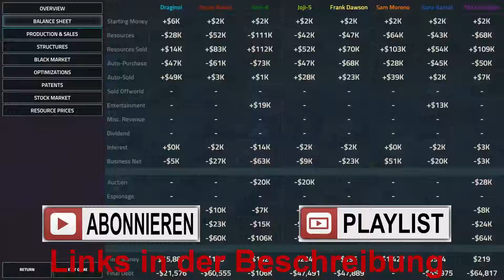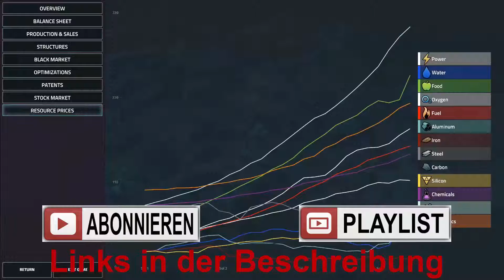Offworld Trading Company 26 - [ Deutsch | Early Access | German | Gameplay | Let's Play ]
MODERATION: ZockerAndiLP

Beschreibung:
Aus der Hand des Lead Designers von Civilization IV kommt ein neues Wirtschaftsstragiespiel: Offworld Trading Company.

Der Mars wurde kolonisiert und hat dich dazu eingeladen, der neuen Kolonie zum Erfolg zu verhelfen. Doch nicht nur du wurdest eingeladen, deine Rivalen sind ebenfalls hier, und sie haben keine Skrupel, im Kampf um die wertvollsten Gebiete auf der Marsoberfläche schmutzige Tricks anzuwenden, und so ihre Konkurrenz aus dem Geschäft zu treiben.
Wage dich auf den Mars und verdiene ein Vermögen
Im Zeitalter der Weltraumfahrt und der schwindenden Ressourcen auf der Erde brechen die Leute voller Hoffnung auf Reichtum auf ins nächste Grenzland: den Mars. Lass die Erde hinter dir und erwecke den Abenteuergeist der Menschheit erneut, indem du dir auf dem roten Planeten als Industriemagnat einen Namen machst.
Entdecke den Ursprung der marsianischen Konzerne
Entscheide in der dynamischen Einzelspieler-Kampagne über das Schicksal der Kolonisierungsversuche des Mars. Verschiedene Typen von CEOs, jeder mit individuellen Charakterzügen, Fähigkeiten und Motivationen, bieten viele Stunden der Erkundung und streben danach, die Zukunft des Mars auf unterschiedliche Weise zu beherrschen.
Erlebe im Multiplayer neue Abenteuer
Mach aus deinen Freunden deine besten Feinde! Im spannenden und stabilen Multiplayer-Modus für bis zu acht Spieler gleicht keine Partie von Offworld Trading Company der anderen! Dabei hängen die Schwankungen des Marktes davon ab, was für einen der vier Konzerne du und deine Gegner zu Beginn wählen und welche Ressourcen ihr ansammelt. Die richtige Strategie ist der Schlüssel, denn schwache Allianzen zwischen Rivalen zerbrechen, sobald sich die Gelegenheit bietet.
Kontrolliere den Markt, bevor die Konkurrenz dich kontrolliert
In Offworld Trading Company sind die Kräfte des Marktes die Waffen, nicht Gewehre oder Bomben. Der in Echtzeit durch die Spieler beeinflusste Markt ist dein Schwert und Schild. Um zu gewinnen, musst du entscheiden, was für Ressourcen du erwirbst, welche Gebäude und Güter du baust und verkaufst, wie du mit der florierenden Unterwelt des Planeten umgehst, und was für Aktien du wann kaufst. Und das ist oft gar nicht so einfach. Mit über einem Dutzend verfügbarer Ressourcen und einer Marktwirtschaft, die sich permanent verändert, ist kein Weg zum Ruhm je der gleiche – jede Partie hält einen anderen Schlüssel zur Beherrschung der Konkurrenz bereit.
Genießen Sie eine Rich-Soundtrack von einem Grammy ausgezeichnete Komponist
Versetzen Sie sich zum Mars und tauchen Sie ein in den Kampf um ein großes Geschäft mit einem unglaublichen Soundtrack von Komponist Christopher Tin (Baba Yetu, Civilization IV). Dieser Retro-futuristische Partitur mischt Orchester Instrumentals, Klavier und Synthesizer unter Nutzung einzigartige Pitch-Tauchgänge und andere elektronische Anwendungen. All diese einzigartigen Elemente gibt Offworld einen wirklich jenseitige Ton.